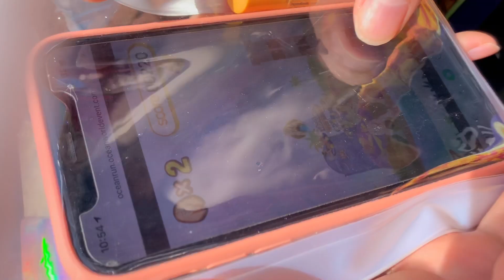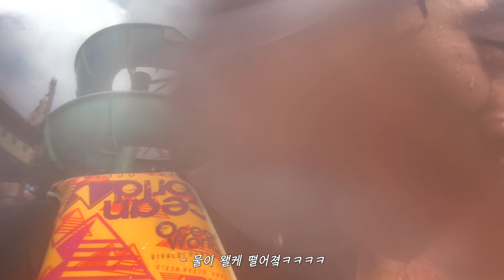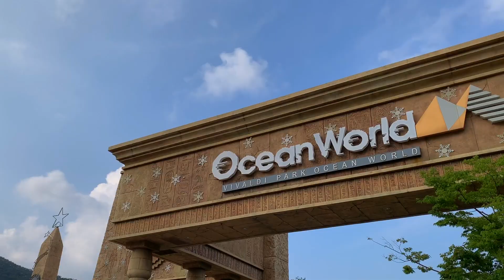남학생 일상 VLOG | 오션월드 브이로그 (2019) | 코로나 없던 시절을 그리워하며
여름을 이겨낼수 있었던 이유가 물놀이였는데... 물놀이 없는 올해는 정말 힘드네요! 코로나 이녀석 우리의 여름을 돌려주라주라주라주라... 작년에 다녀온 오션월드 영상입니다! 물놀이가 너무 그리워서... 눈물 흘리며 편집했어요...! 혹시 물놀이를 못해서 아쉬운 분들이 있다면 부디 이 영상이 조금이라도 대리만족에 도움이 되길 바랍니다!

어서 이 나쁜 바이러스가 사라져서 우리의 평범한 여름이 돌아왔으면 좋겠네요! 히히